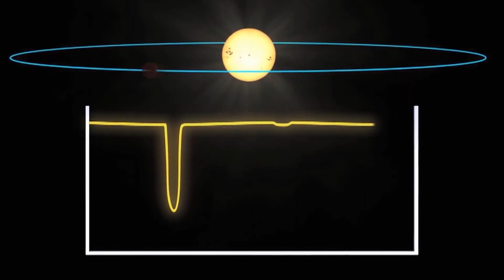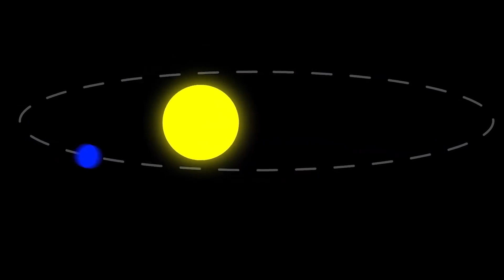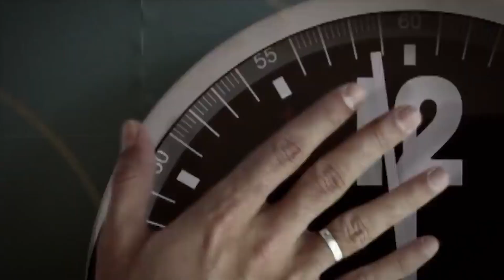一個殘酷事實：月球正脫離地球，會像奧陌陌那樣突然“加速”嗎？